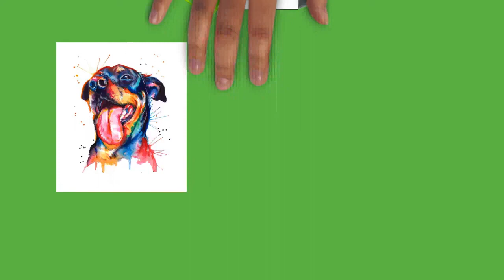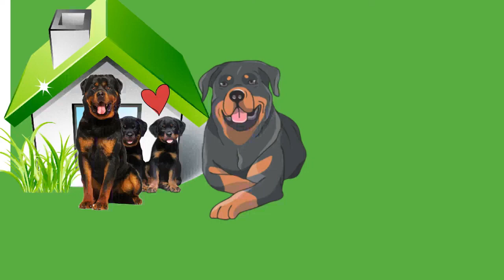Draw My Life Rottweiler